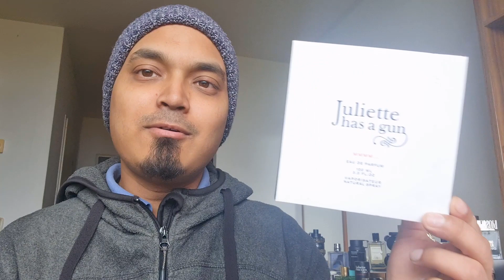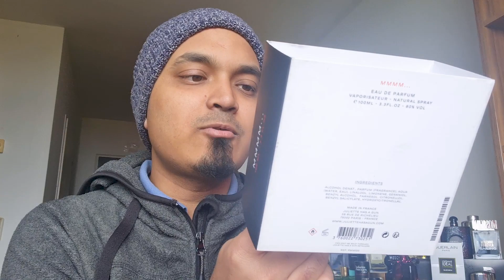Juliette Has A Gun MMMM... (Review In Bangla) (বাংলা রিভিউ)